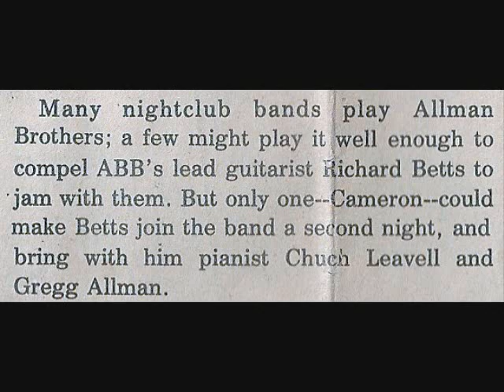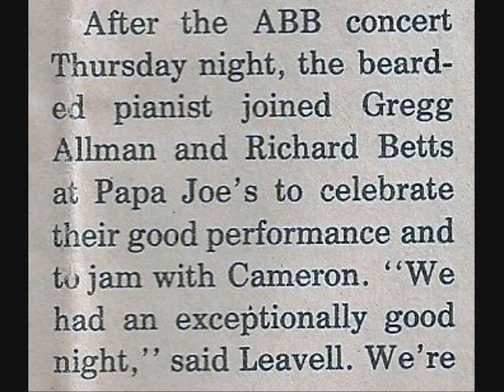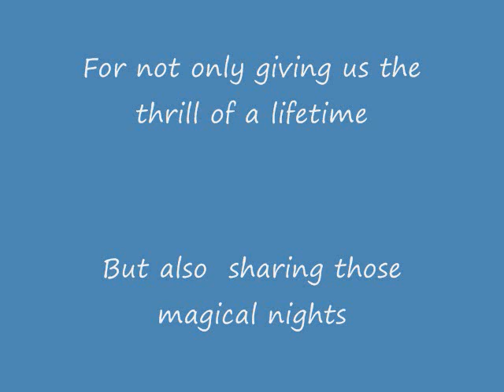The Allman Bros. and Cameron "The Sky's Cryin'"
The Allman Brothers sat in with Cameron in 1975.  The jamming was magic.  The nights became infamous throughout the South.  The Allman's bragged about Cameron in the press which obviously helped  the reputation of Cameron enormously.  Cameron being  huge fans of the Allman's made it especially memorable for them too.  Long live The fabulous Allman Brothers Band.